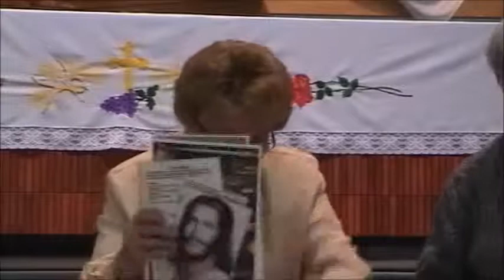Journée de sainte Anne du 16 Mai 2013 Soirée - 3' de 3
Journée de sainte Anne à l'église Ste-Geneviève de Québec, le 16 mai 2013. Désolé pour la qualité du son. Je n'a que le son ambiant. Au moins, c'est audible. Visitez le site: missiondesainteanne.wordpress.com